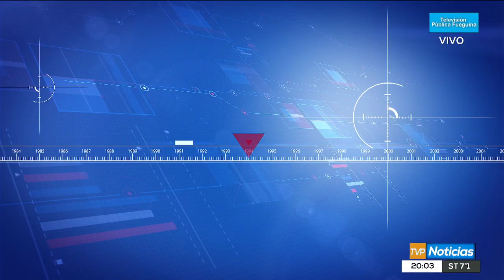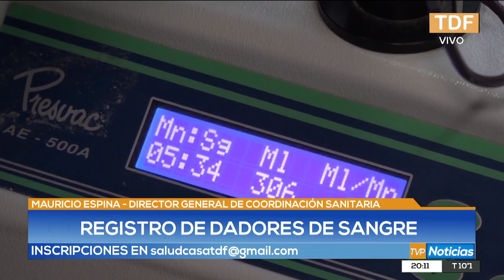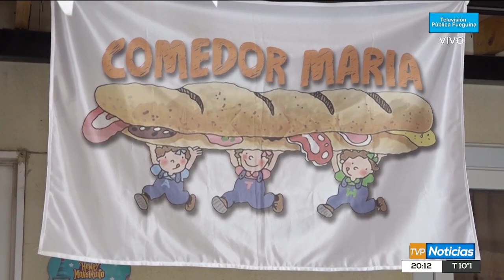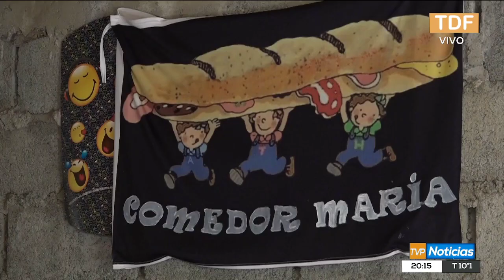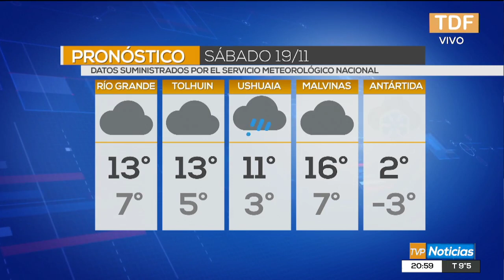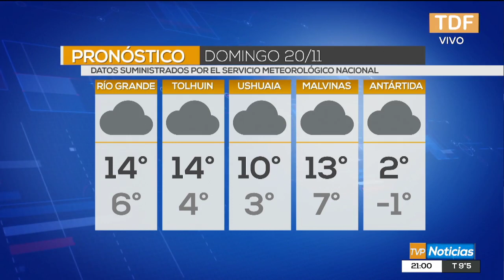TVP NOTICIERO EDICION CENTRAL - 18/11/2022 -